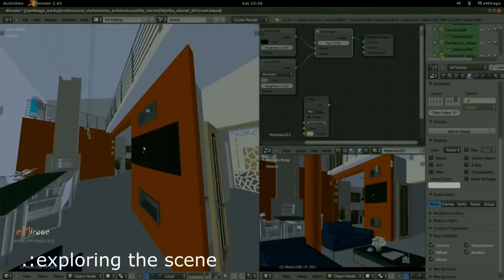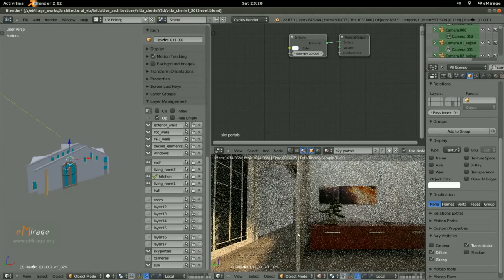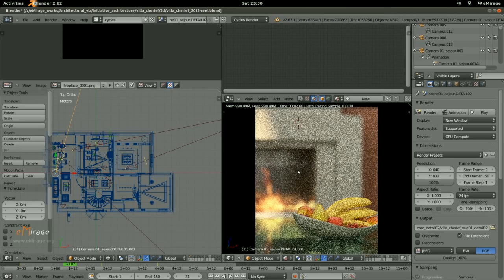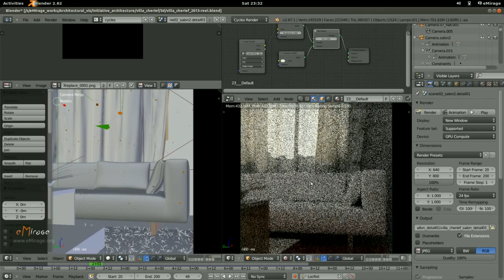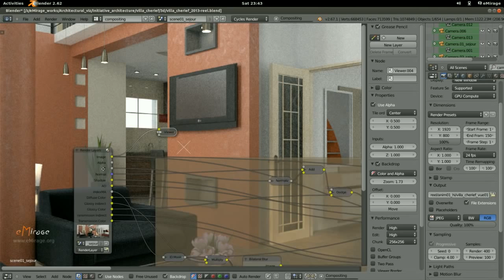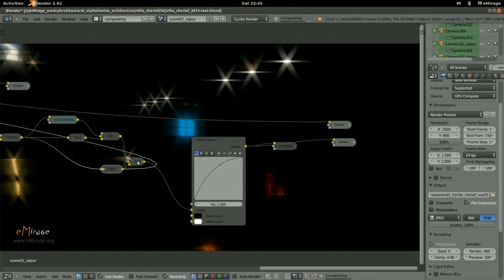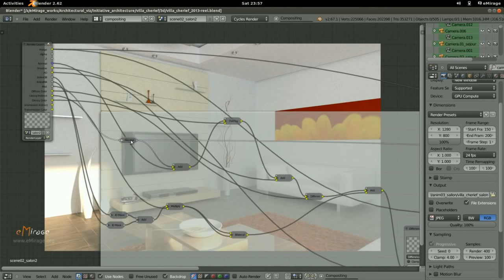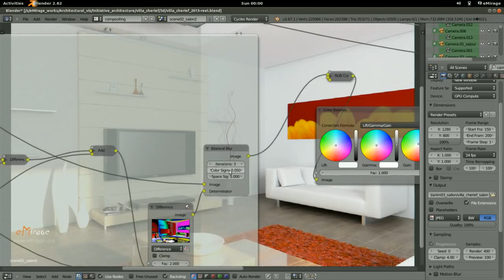Blender Cycles in Action! Architectural Interior Design Tutorial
Special Thanks to CHEGGOUR Hamza.
A quick demo showcasing the power of blender's render engine (Cycles) in archviz rendering.

the purpose of this demo is to show you how practical cycles is, and how much it helps to quickly set shaders / material colors, change the lighting and set the render views.
and how the noise cleaning post-process works ...

the used hardware specs (GPU rendering):

CPU:   intel core i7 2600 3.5GHz - RAM: 16Gb
GPUs: Geforce GTX285 as a display device
            2x Geforce GTX580 as CUDA compute devices

the video playback runs at normal speed (no speedup)